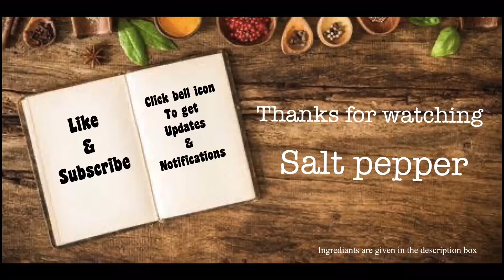Rava sweet| Sooji rava sweet | with less Ingredients | simple recipe